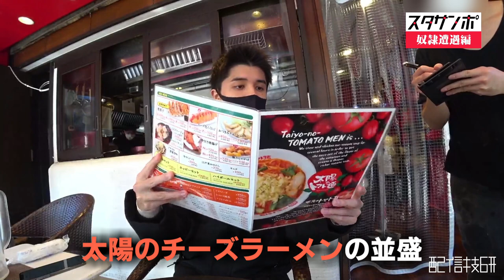【すたさんぽ】ついにドレーが家にやってきた! 遭遇編